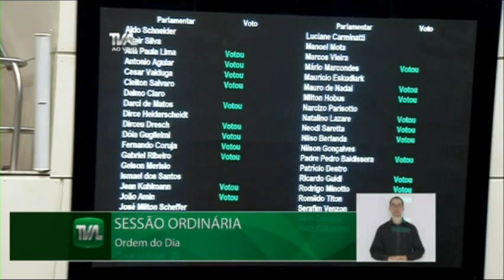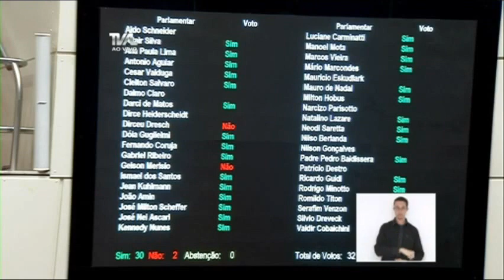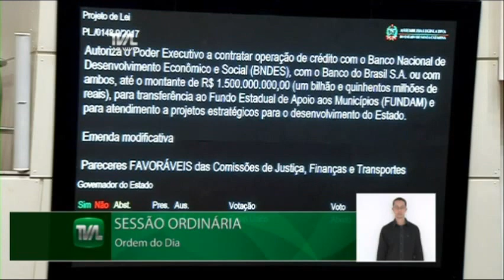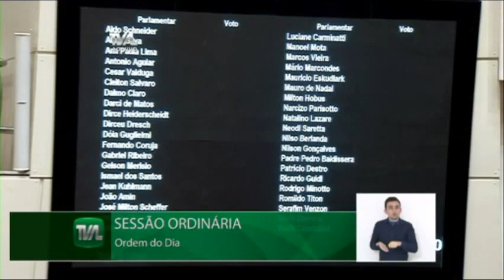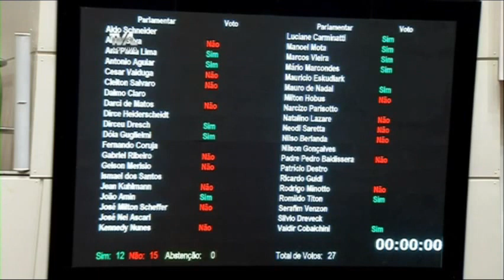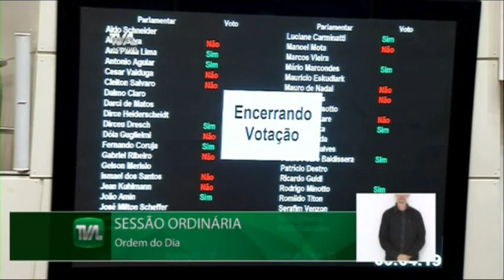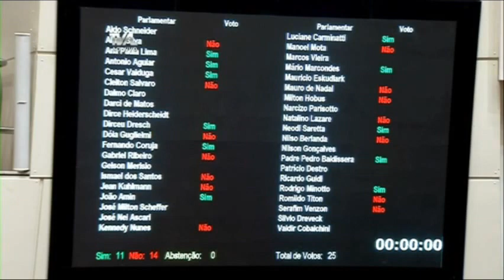Sessão Ordinária - 21/06/17 - Parte 2/3